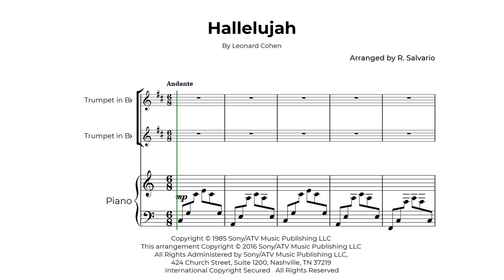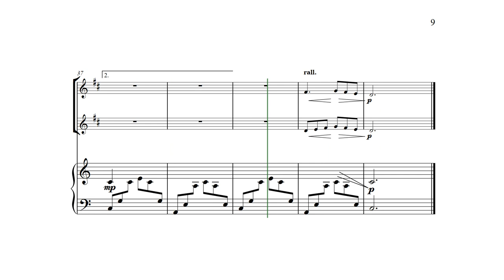Hallelujah Trumpet Duet Sheet Music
Easy version for beginners/early intermediate (C major) with piano accompaniment. Score and parts available.

Enjoyed this piece and this scrolling video? Hallelujah is also available for brass ensemble. Have a try!